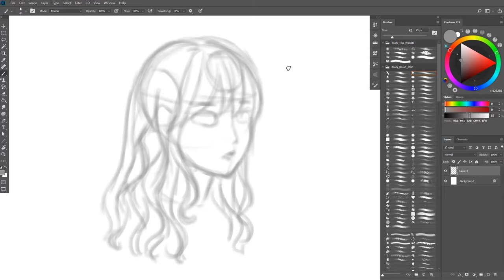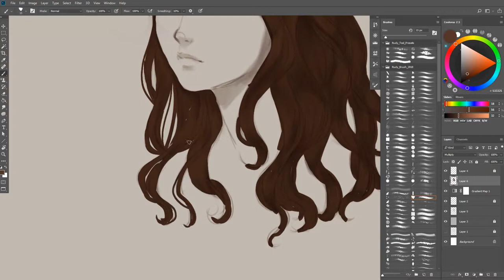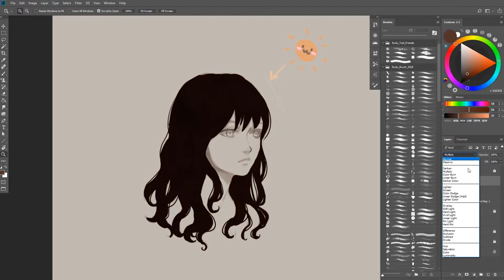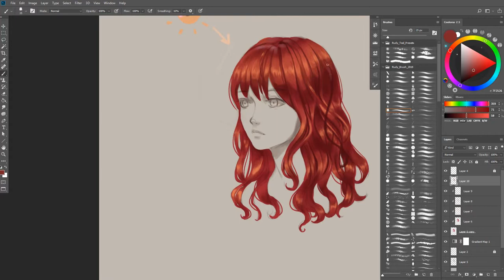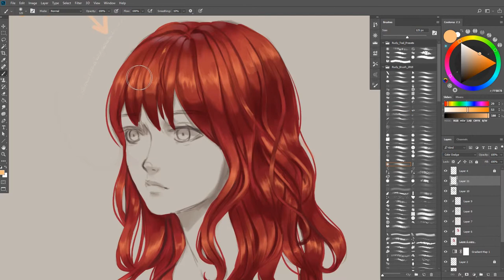How to Paint Hair Rudy